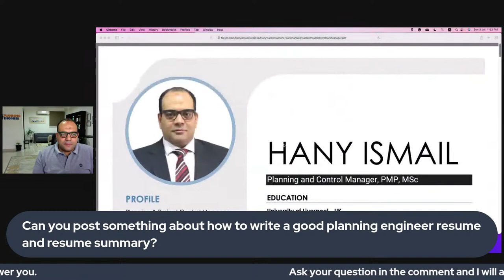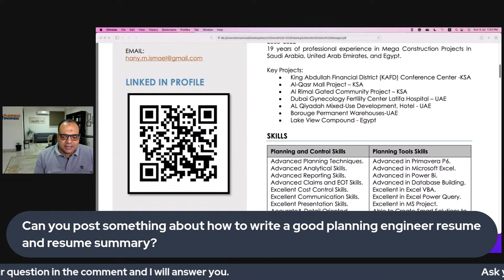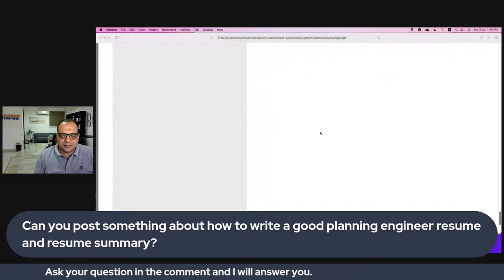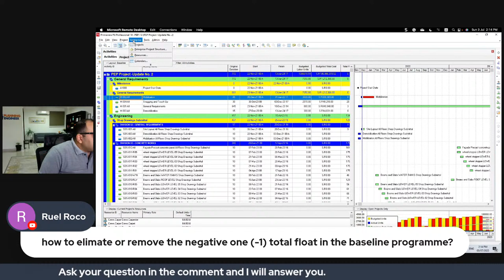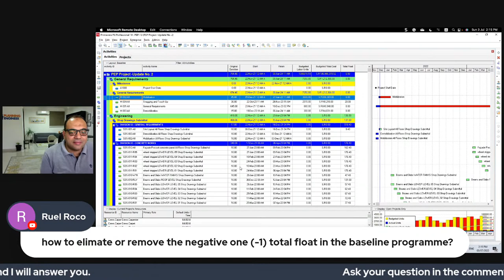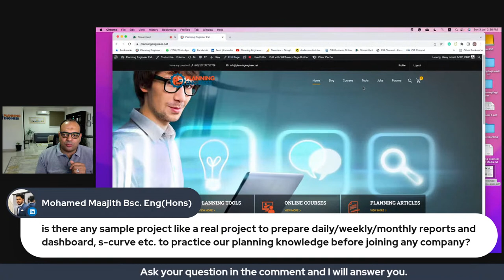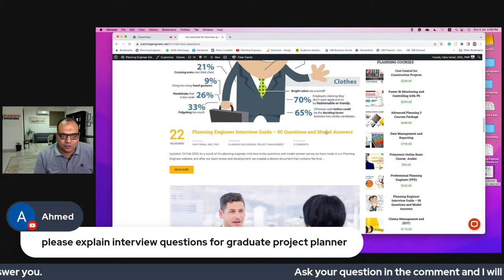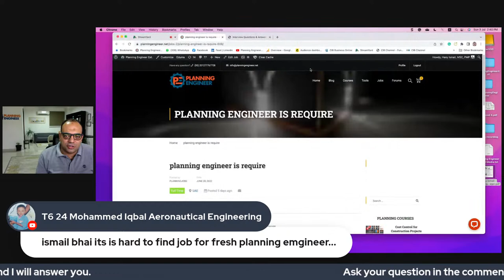Construction Projects Planning Q&A 03-July-2022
Live session about Planning and Scheduling.
I will answer your questions sent to me and I will be live with you to answer any questions you might have about Planning and Scheduling.